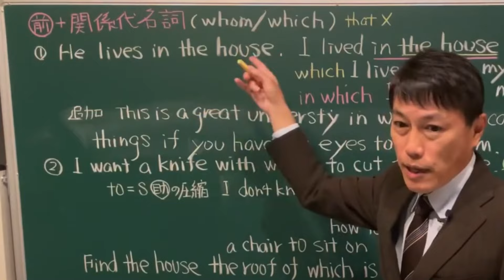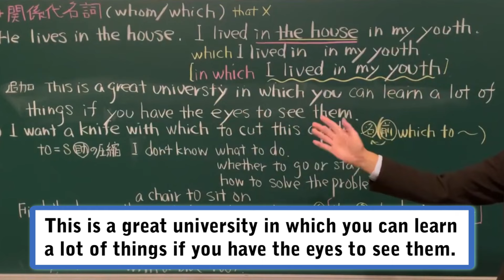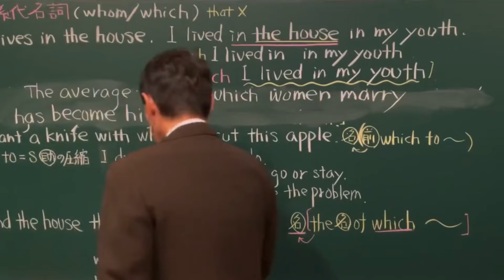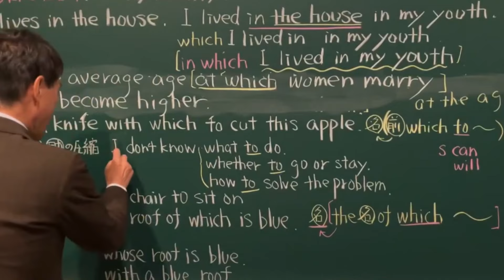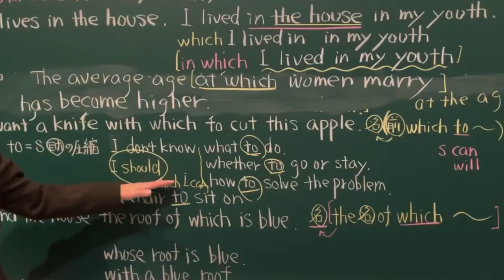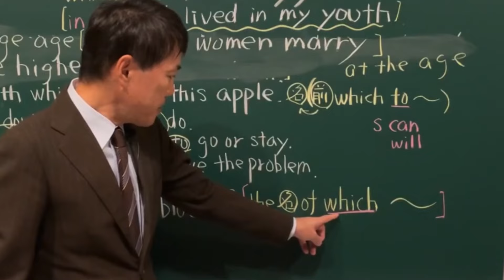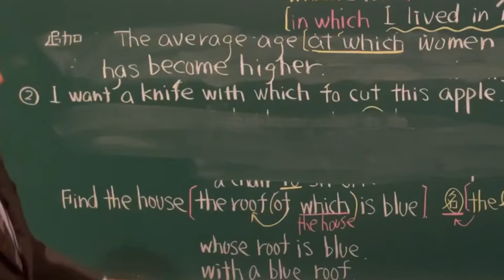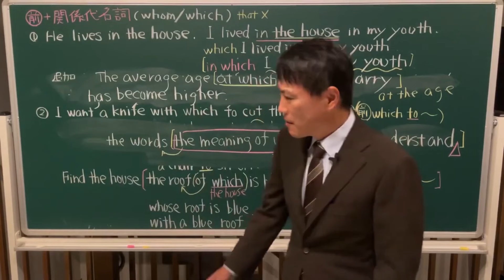【西きょうじ】英文読解入門講義52【名詞と前置詞と関係詞】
西先生の「英文読解入門基本はここだ」を再編集したものをただよびで公開していきます。

◆【英語】西きょうじの頻出テーマ解説 再生リスト

使用機材：Black Magic Design ATEM Mini Pro

‹目次›
0:00 冒頭
0:15 前置詞＋関係代名詞
0:29 例題34①
2:23 追加例文(1)
3:45 追加例文(2)
4:46 例題34②
7:14 例題34②例文(1)
9:45 例題34②例文(2)